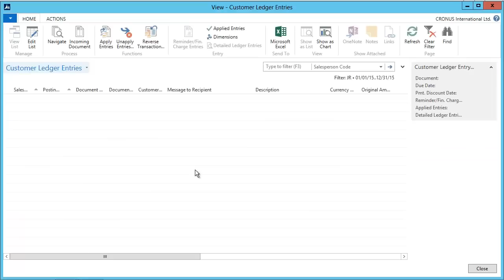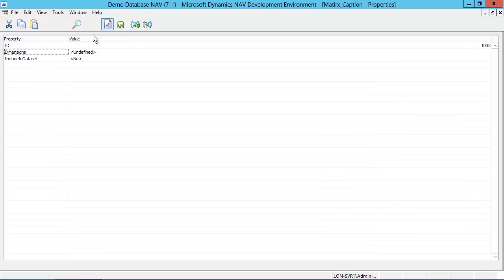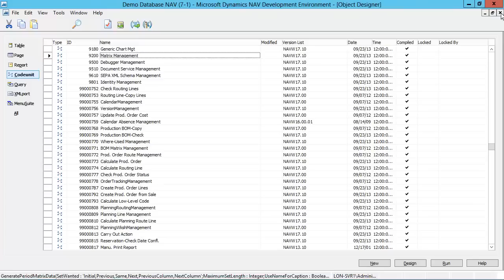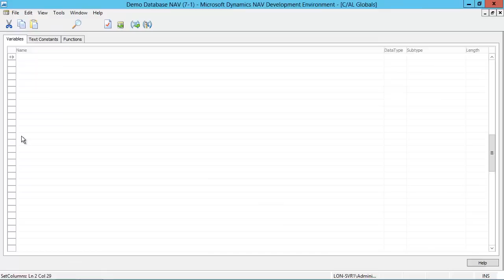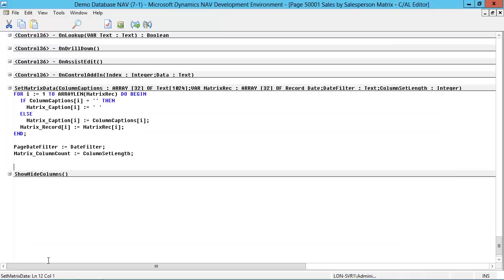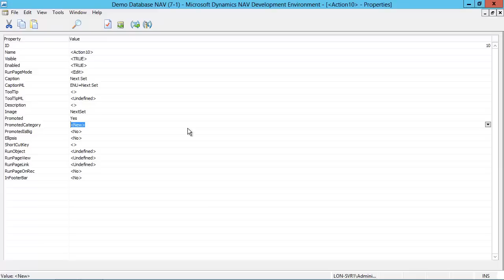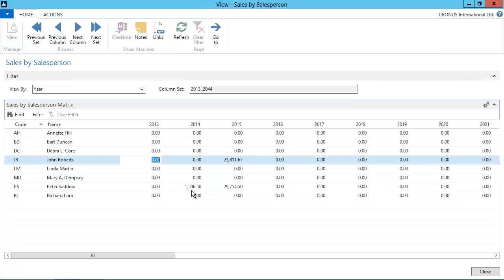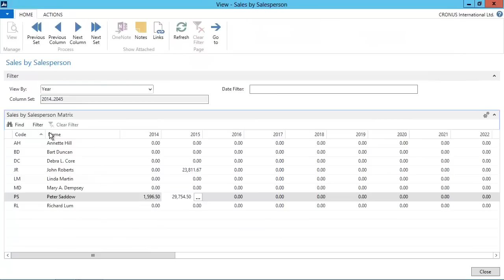How Do I Create a Matrix Page in Microsoft Dynamics NAV 2013 R2